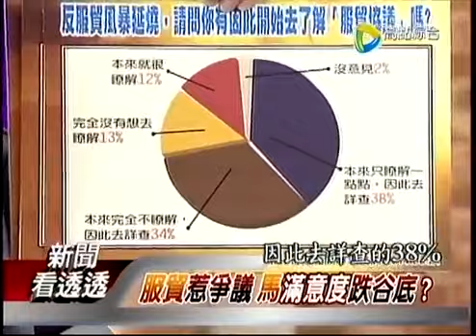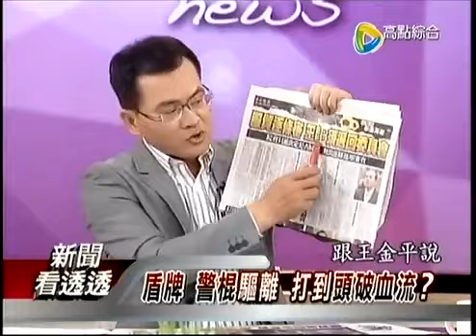新聞看透透 20140324-5